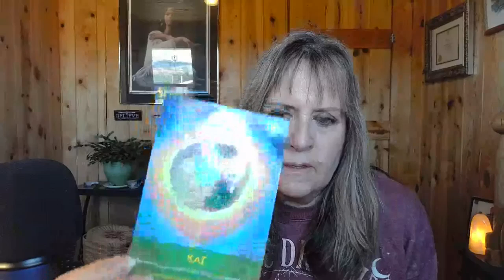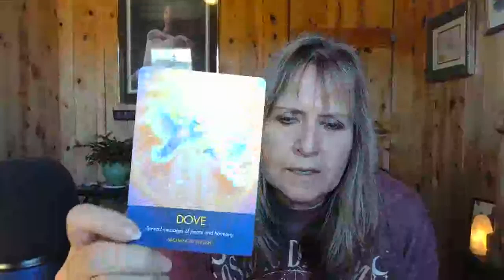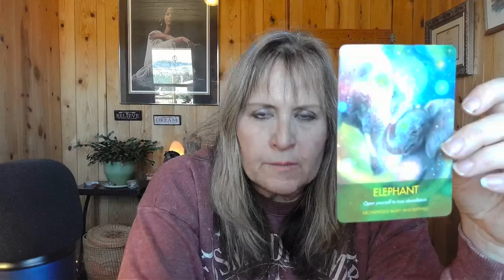Animal Wisdom for Narcissistic Relationship Recovery, Week of Oct. 20th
Hello Beautiful Soul. Recovering from a narcissistic relationship is one of the hardest experiences in life. Check out this video for animal wisdom to help you step into your power and move forward with confidence.

Virtual Hugs,
Kathleen